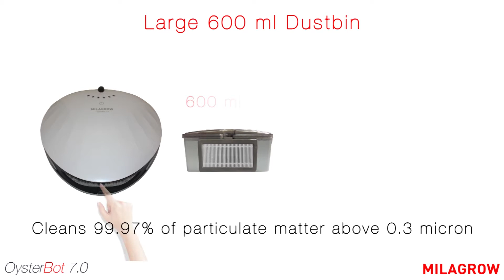(Discontinued) Large Dustbin in a Floor Robot - Milagrow OysterBot 7.0